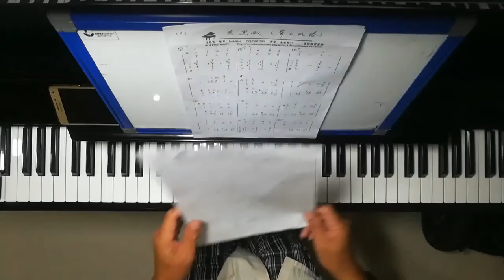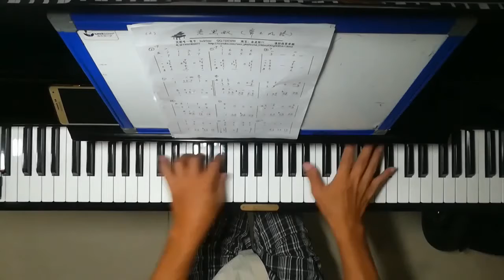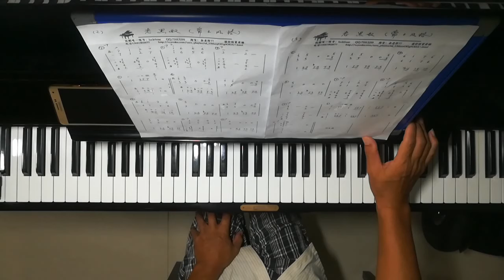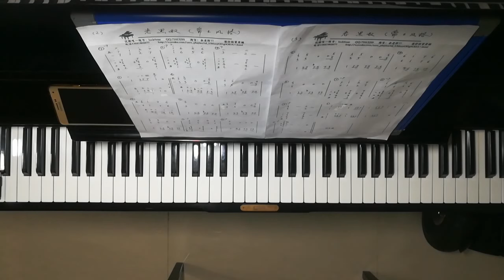Piano : Old black slave（余老师钢琴网络教学）